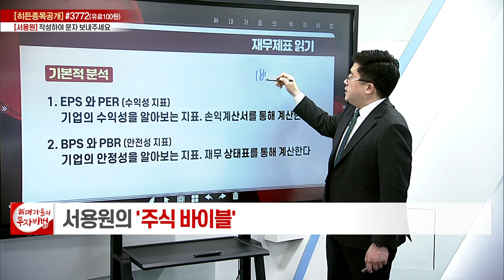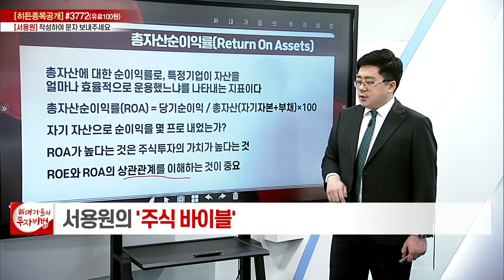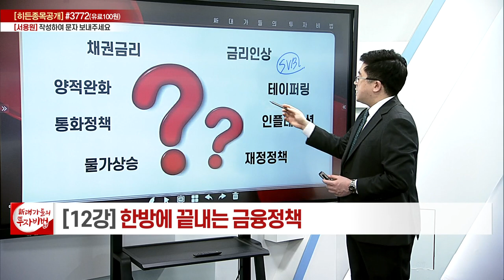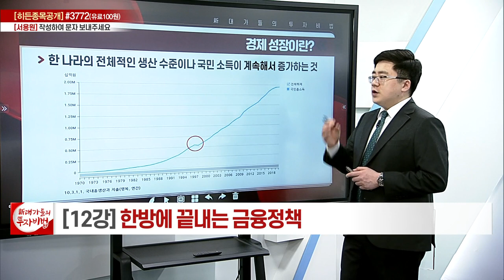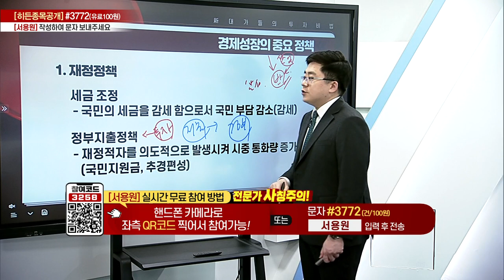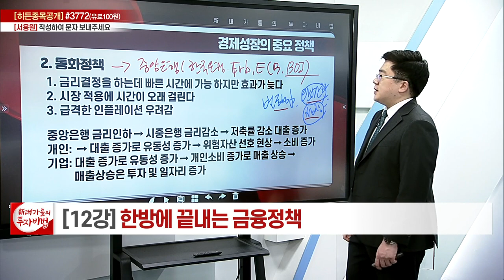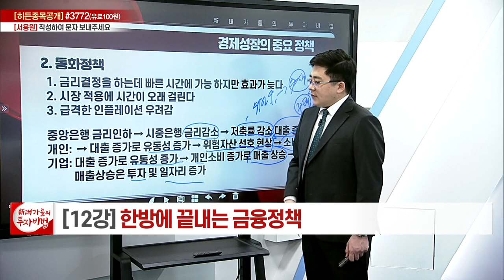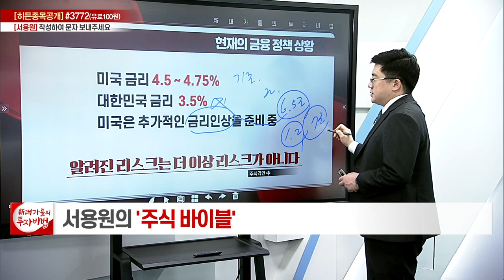한방에 끝내는 금융정책_서용원의 주식 바이블 12강_대가들의 투자비법 (20230321)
# 한방에 끝내는 금융정책